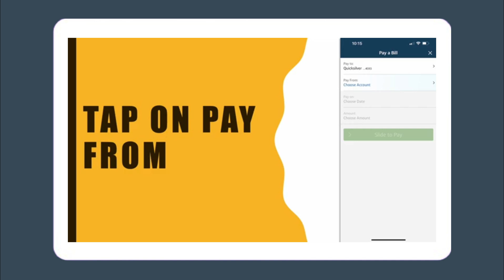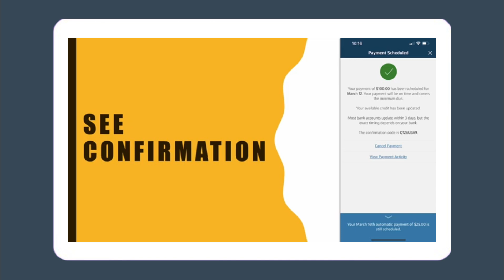¿Cómo pagar la factura de su tarjeta de crédito Capital One?